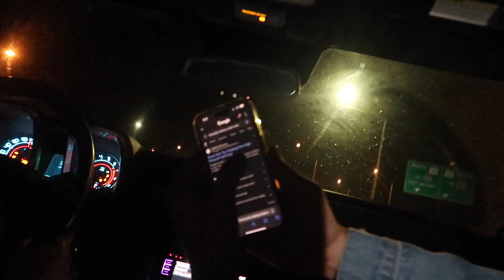CRICKET IN CAR PRANK! (He Thought It Was His Car🤣)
cricket player prank on friend! He thought it was his car.